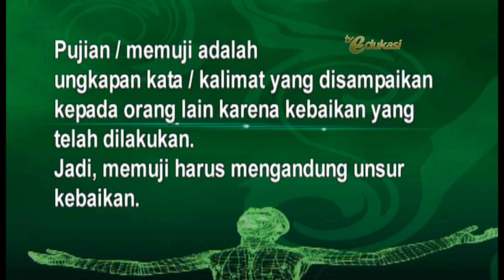Memuji teman sendiri | SEG 1 | Bahasa indonesiaku (EPS 2)